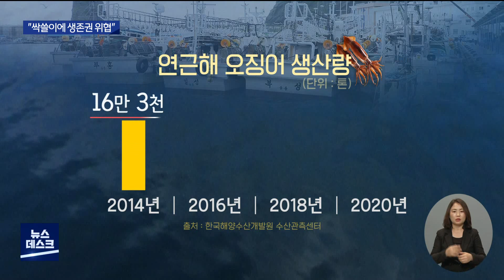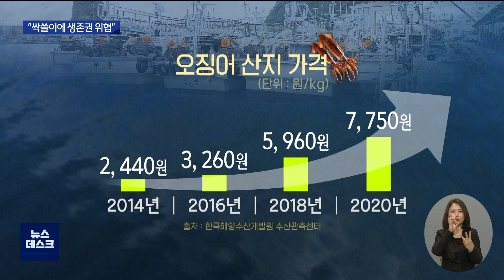[대구MBC뉴스] 중국 어선 싹쓸이 조업에 어민 반발 집회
내용: 중국 어선 싹쓸이 조업에 어민 반발 집회 - 장미쁨 기자 (포항M)